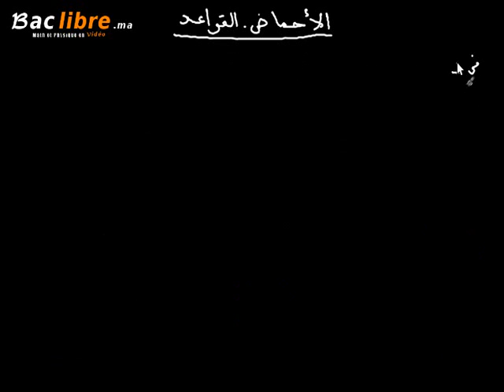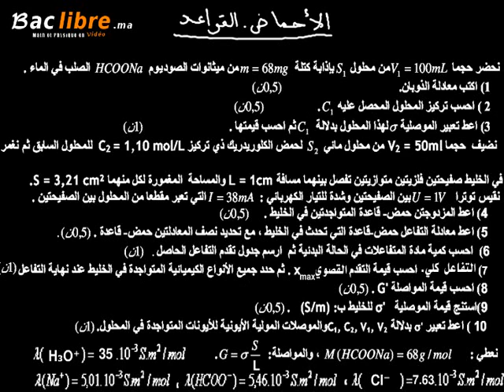التحولات التي تتم في منحيين تمارين 2 baclibre me 2